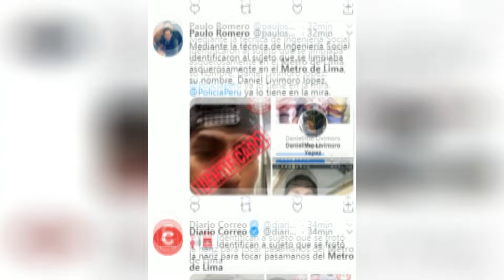RENZO SCHULLER PIERDE LOS PAPELES Y LLAMA 'IMB3ClL' A SUJETO QUE DEJO SECRECIONES EN METRO DE LIMA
Renzo Schuller conductor del programa "America Hoy" no pudo aguantar su indignacion contra el hombre del video que dejo sus microbios en el bus del metropolitano de Lima, quien incluso se muestra desafiante y minimiza el impacto del coronavirus en el mundo.